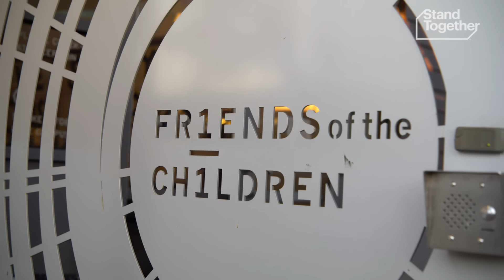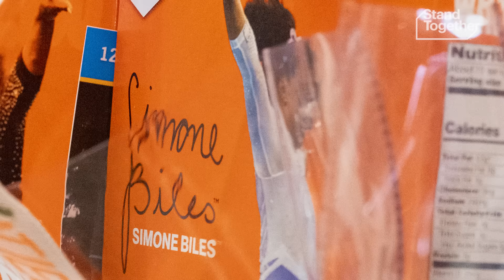Simone Biles' heartfelt mission to change foster kids’ lives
Simone Biles went from foster child to Olympic fame. Now, she’s helping the next generation achieve their dreams.

Simone Biles is one of the most decorated gymnasts in history. She’s also a former foster kid.

Knowing how important a support system is for achieving your dreams, Biles recently helped bring the nonprofit organization, Friends of the Children, to her hometown of Houston.

Friends of the Children pairs each foster child with a long-term “Friend,” a mentor who commits to spending 12 years with them. With 93% of Friends of the Children youth avoiding the justice system, 83% graduating high school, and 98% avoiding teen parenting, the model has proven effective. And with Simone Biles behind the organization, foster youth in Houston have one of the best role models imaginable.